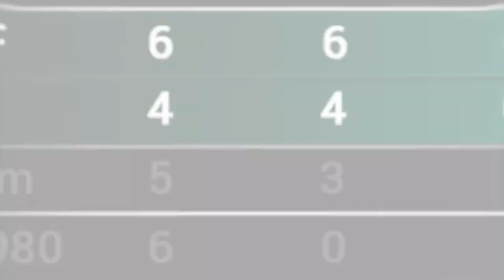Pure Pool - Nintendo Switch Trailer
The ultimate billiards experience is coming to Nintendo Switch later this year.

Pure Pool has been fully optimized for Nintendo Switch and offers stunning 1080p visuals alongside a full suite of pool and snooker game modes, offering the definitive rendition of cue sports; whether playing at home or on the go.